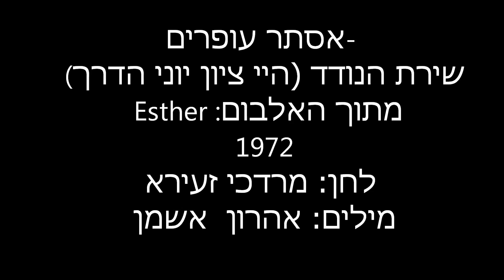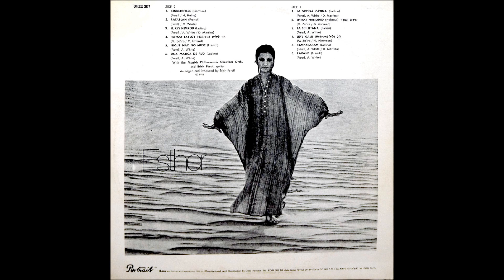אסתר עופרים - שירת הנודד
מילים: אהרון אשמן
לחן: מרדכי זעירא
העברה מתקליט: ESTHER, 1972.